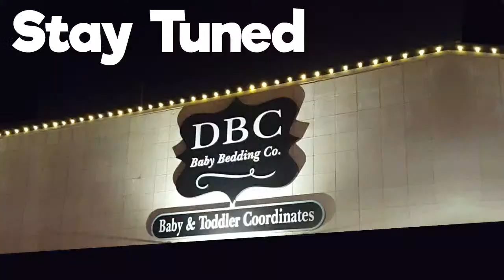DBC Baby Bedding Co Live Shopping 6-15-2020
DBC Baby Bedding Co Market Monday Live Shopping Special. Baby Blankets, Adult Blankets, and Nursery Items.

Check Out The New Designs Tonight at Sale Prices.